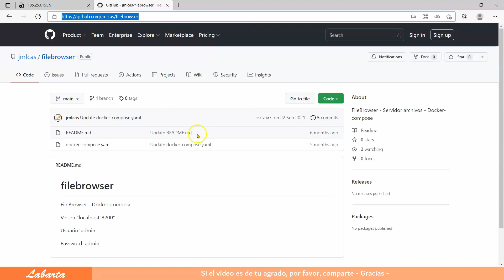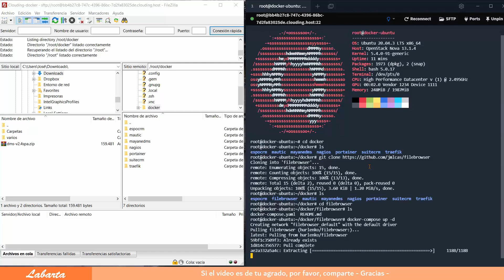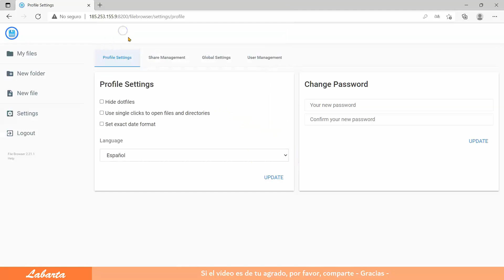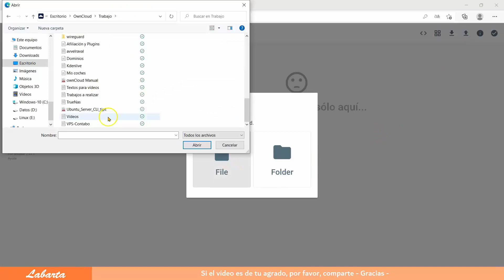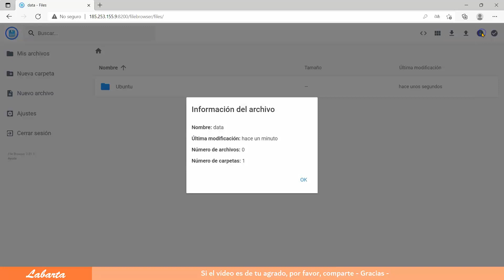Cómo instalar Filebrowser usando Docker-compose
¿Me invitas a un café?

Nota: en esta serie de artículos y vídeos me limito a explicar como hacer la instalación usando docker-compose, pero no voy a enseñar como se configuran y usan los programas, para esto puedes encontrar bastantes artículos en Google y vídeos en YouTube que lo explican mucho mejor que yo pueda hacerlo, ya que algunas de esta aplicaciones no las utilizo.